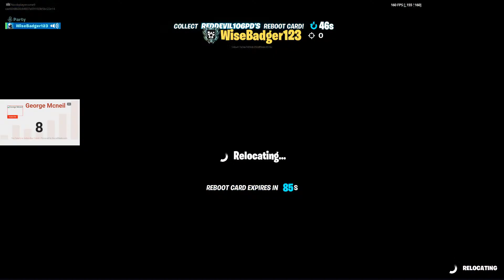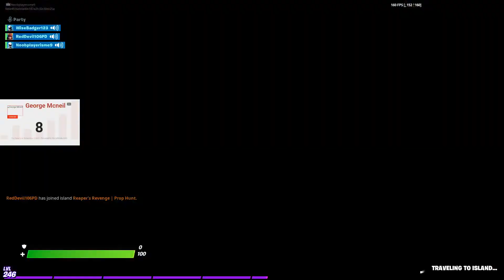Fortnite With Friends!